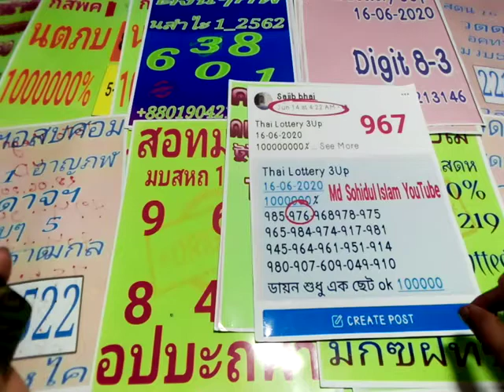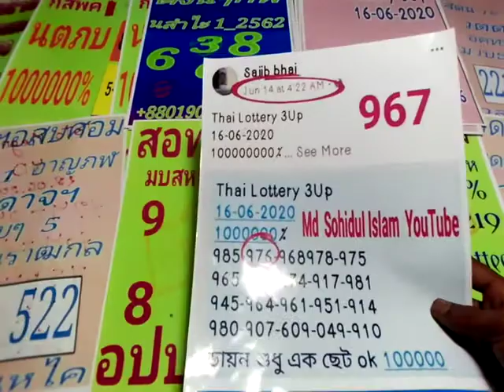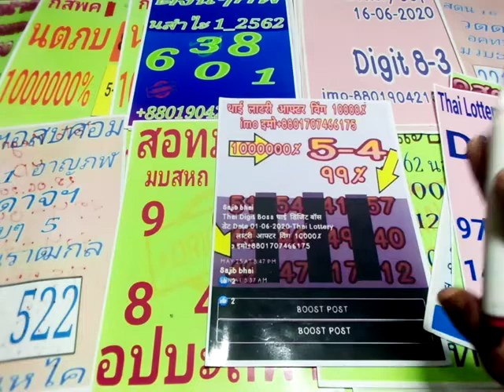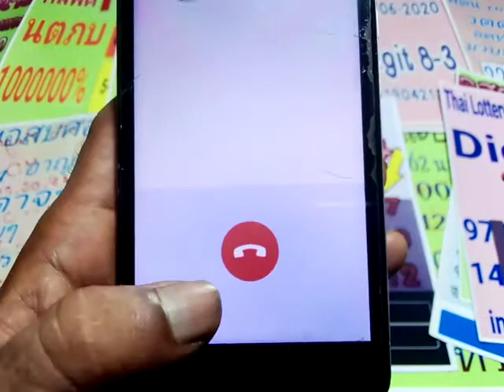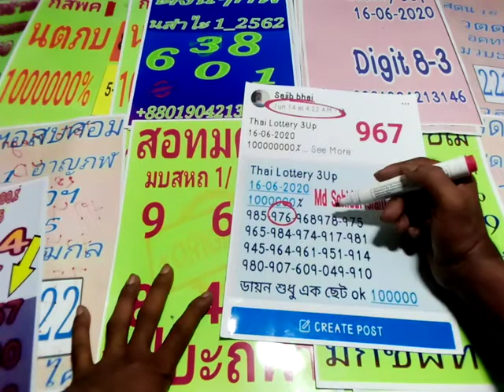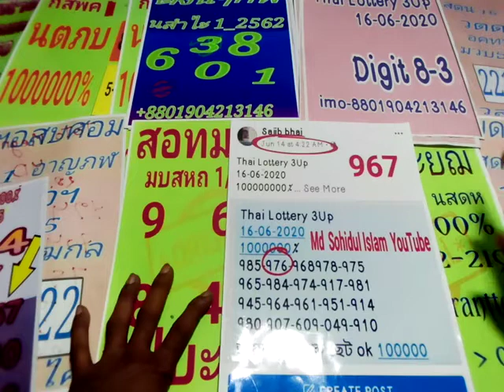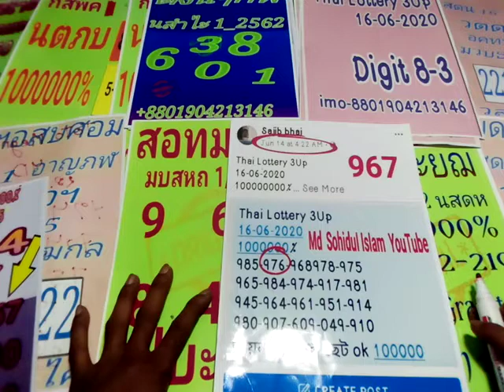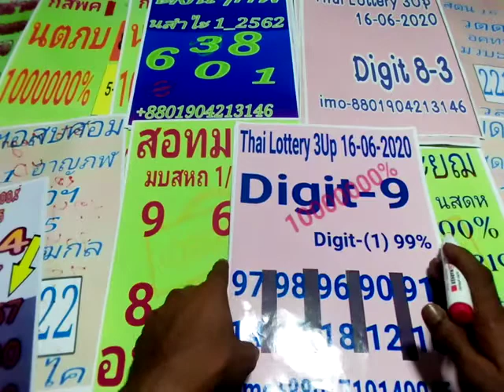Md SohiduI IsIam/ Thai Lottery 3Up Date:16-07-2020 imo+8801707466175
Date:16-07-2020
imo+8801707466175